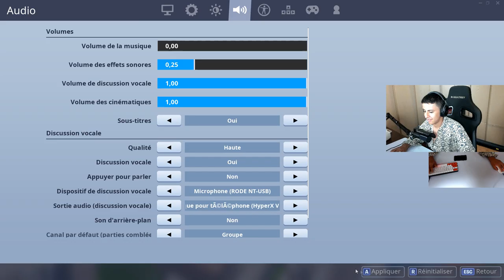J'ai fait croire à ce "RAGEUX" que je jouais avec "MES PIEDS" en 1VS1 sur Fortnite...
J'ai fait croire à ce "RAGEUX" que je jouait avec "MES PIEDS" en 1VS1 sur Fortnite...

🡆 Dans cette vidéo je vais faire croire a kamil (kamsthekiller) le gros rageux que je joue contre lui en 1vs1 sur fortnite battle royale en mode créatif mais avec mes pieds, en gros je vais le buildfight avec mes pieds et vous allez voir sa réaction de rageux ! Il va pas y croire et va péter un cable quand je vais le tuer en 1vs1 sur fortnite en buildfight.